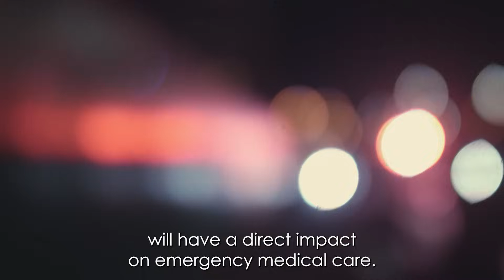Emergency Medicine Day - 27 May 2024: Climate Change is a Health Emergency, too!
May 27, 2024 is Emergency Medicine Day! EUSEM is launching a campaign to raise awareness about the effects of climate change on human health and its impact on emergency medicine departments and healthcare systems across the world. We need support from the wider public, patients, and professionals alike to rally together and strengthen our campaign. Together, we can amplify our message and make a lasting impact.

Do you want to know more about the real impact of climate change? And how can we prepare for it and mitigate its effects? REGISTER FOR THE WEBINAR and secure your spot